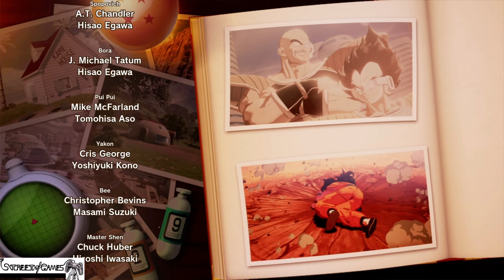Dragon Ball Z: Kakarot Goku e Vegeta vs Kid Boo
Dragon Ball Z: Kakarot (ドラゴンボールZ カカロット, Doragon Bōru Zetto Kakarotto) é um RPG de ação desenvolvido pela CyberConnect2 e publicado pela Bandai Namco Entertainment, baseado na franquia Dragon Ball. Foi lançado para PlayStation 4, Xbox One e Windows em janeiro de 2020, Nintendo Switch em setembro de 2021, Stadia em outubro de 2021, PlayStation 5 em janeiro de 2023 e Xbox Series X/S em fevereiro de 2023. O jogo segue o protagonista principal Goku e os Z-Fighters durante os eventos do anime Dragon Ball Z, incluindo histórias e momentos originais do anime.

Plataforma: PlayStation 4, Xbox One, Windows, Nintendo Switch, Stadia, PlayStation 5, Xbox Series X/S

Produtora: CyberConnect2

Lançamento: PlayStation 4/Xbox One/Windows 2020, Nintendo Switch, Stadia 2021, PlayStation 5, Xbox Series X/S 2023

Gênero: Action role-playing, fighting

Modos de Jogo: Single-player